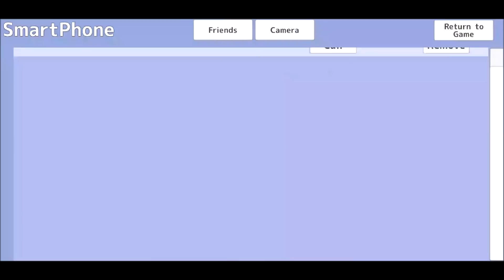[School Girls Simulator] WHAT GLITCH/BUG IS THIS ?!?!?!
What other-worldly bug is this?! I think no one has ever done it before!

WHAT'S NEW
-can break the glass at the classroom , burger shop.
-reduced app launch time

* If it does not start , turn on the storage permission of this game on Android.
* If it is heavy, you can change the number of students with the lower left button of the top menu.

*Last update
- card game "President" ( cards in the player house)
- 3 magic wands( attack , raise up )

WHAT’S NEW
- change spray can to X button
- after school students go to the sea, shrine, cafe.
- Sadoh (Tea Lessons)
- can eat burger made by myself.
- Witch's hat
- 2 poses taking pictures.

*Last update
- burger shop
- hit the pitcher's ball at the baseball field

* How to game
Drag left side of screen : move to main character
Drag right side of screen : move the point of view of the main character

Easy as operation buttons are displayed on the screen
even if you do not remember them.

Button X: kick / weapon attack
Button R: fly (flight movement)
Button L: see Information
Button A changes depending on the situation.

* VR mode
you can test the VR mode.
set the smartphone to the VR headset.
move the head and the camera will be linked.

▂▃▄▅▆▇█► 🅵🅴🅴🅳🅱🅰🅲🅺✔ monetize please.